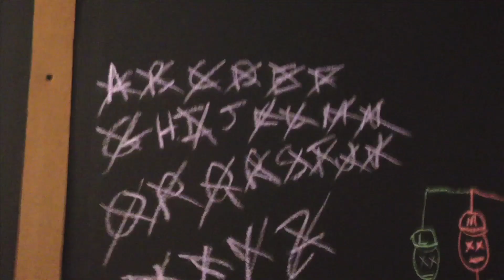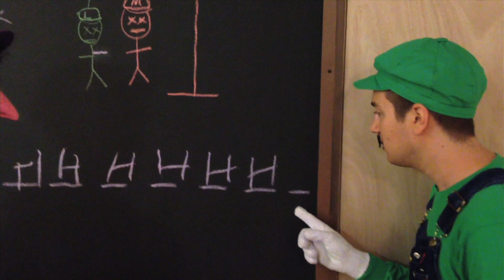Super Mario Vloggers #5: Game Night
In this episode of Super Mario Vloggers, Mario, Luigi, and Waluigi do the Cinnamon Challenge. What else would YOU like to see the Super Mario Vloggers do? Comment or leave a video response and we may do it!

DRCOOLSEX makes comedy videos for the Nintendo and Nickelodeon generations. You can find us here:

Thanks for reading the entire description!